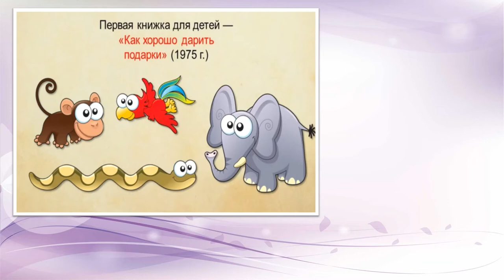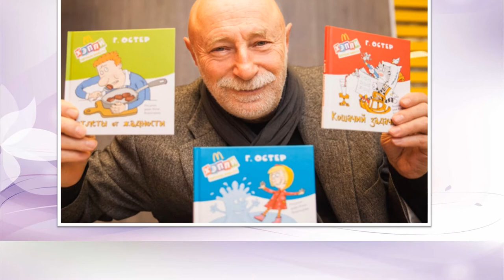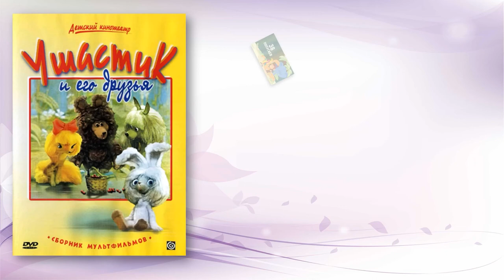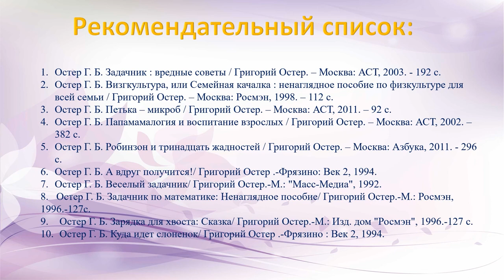Весёлые уроки Григория Остера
27 ноября 2022 года исполняется 75 лет со дня рождения Григория Остера, советского и российского писателя, сценариста.
Исакогорская детская библиотека № 13 предлагает познакомиться с жизнью и творчеством  популярного писателя, на «Вредных советах» которого выросли уже несколько поколений читателей.